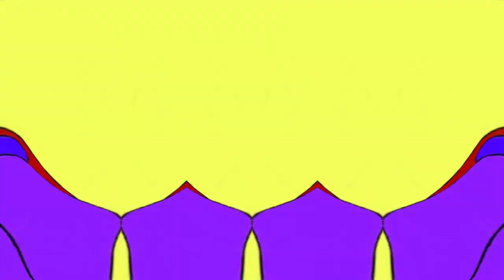Hotel Mario Intro in G Major 68 (Version #2)